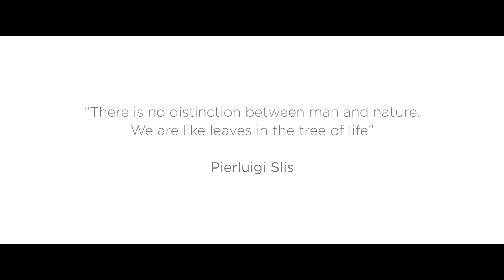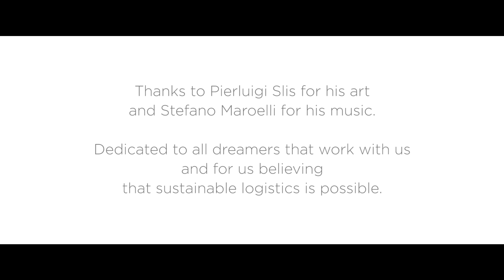Codognotto Group - Art and Sustainability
This video shows in brief our idea and commitment for a sustainable transport & logistics sector in the next future.
The Codognotto Group is at the forefront of innovation towards sustainability.

The meaning behind this video is:
ART CAN MAKE DREAMS VISIBLE

There is no distinction between man and nature.
We are like leaves in the tree of life.

Millions of people in the world are issuing a challenge: to rediscover a planet where human beings are part of the environment and not its main threat.

We accept the challenge and put all our efforts into cleaning the foggy cover that hides the beauty of a green future.

This forest on our semitrailers will travel around Europe as a reminder for all of us.

Thanks to Pierluigi Slis for his art and to Stefano Maroelli for his music.

Dedicated to all dreamers that work with us and for us believing that
 a Sustainable logistics is possible.